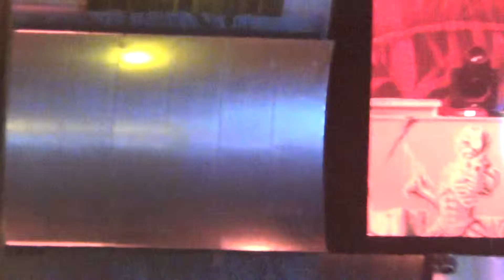Iron Maiden - 01 Intro+ Moonchild - Rock In Rio 2013 - PRIMÃO HD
Show realizado no dia 22 de setembro de 2013 Iron no palco mundo sem palavras
Sigam  @prasideia